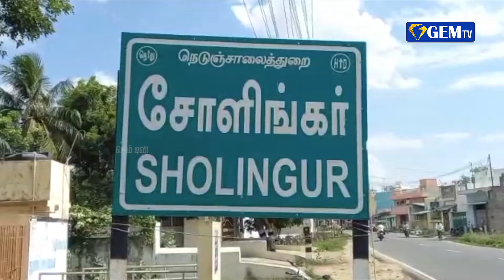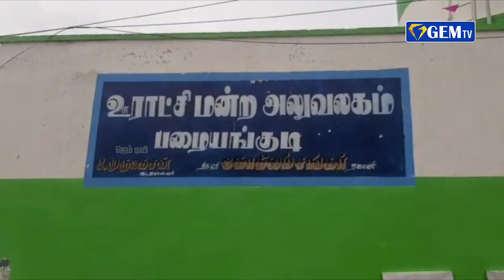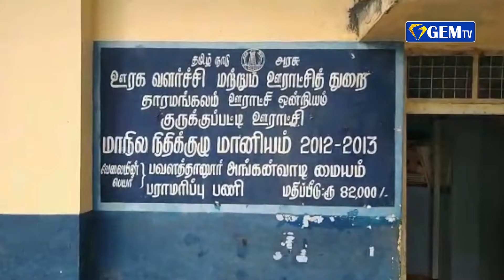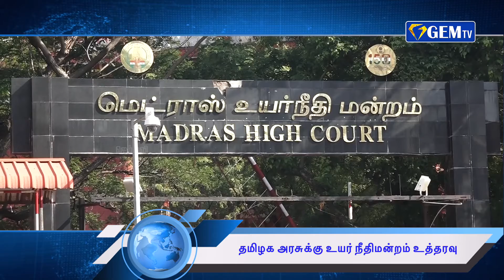தமிழ்நாடு பிரஸ் கவுன்சில் அமைப்பை 3 மாதங்களில் ஏற்படுத்த வேண்டும் | ஜெம் நிகழ்வுகள் | 28.08.2021